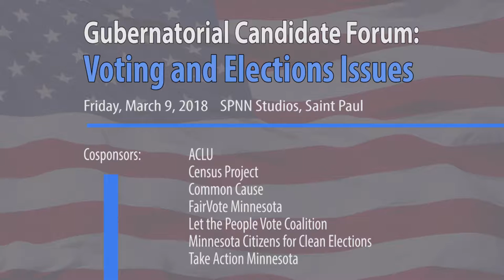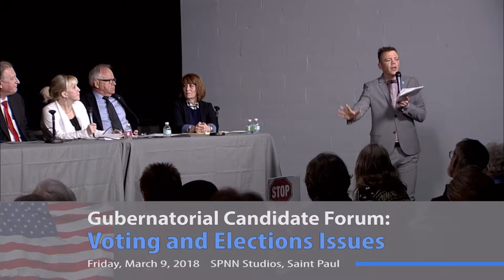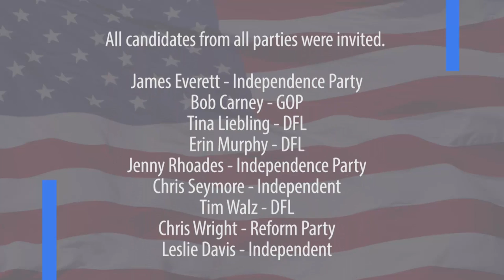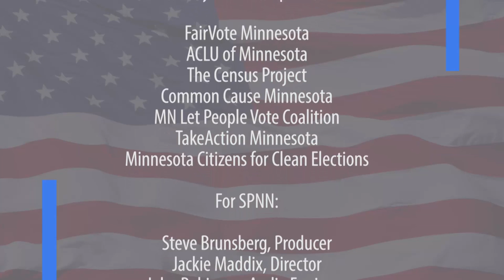Gubernatorial Candidate Forum: Voting and Elections 3-9-18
FairVote Minnesota
ACLU of Minnesota
The Census Project
Common Cause Minnesota
MN Let People Vote Coalition
TakeAction Minnesota
Minnesota Citizens for Clean Elections